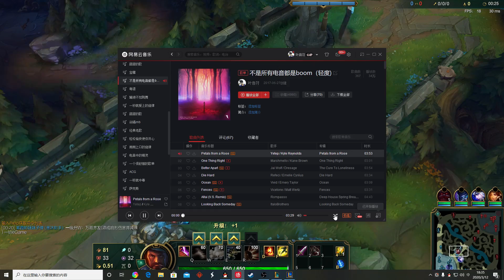【國服第一皇子 叶音符】中單4穿男槍教學 傷害宛如刺客！大龍被搶沒事 他們拿大龍也贏不了！(vs 卡薩丁 Kassadin) - S10 Graves Mid